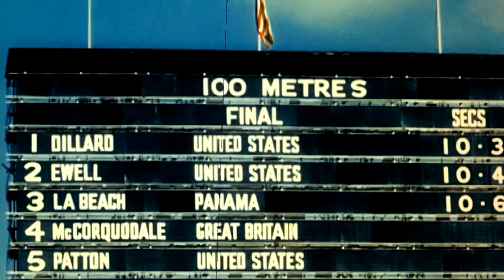Harrison Dillard - Collegiate Athlete Hall of Fame 2022 Inductee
Known affectionately as “Bones” due to his slight build, Harrison Dillard joined a fellow high school alum in being a legend in track & field. Stories tell that Dillard was encouraged by Jesse Owens – another graduate of Cleveland’s East Technical High school – with returning to college following serving in World War II.

Dillard indeed returned to Baldwin Wallace – in a way rarely seen, winning NCAA titles in the 120-yard and 220-yard hurdles in 1946 and 1947, becoming the last athlete with such a double-double.

A potential triple-triple for Dillard was cut short when he was ruled ineligible on the eve of the 1948 NCAA meet. His entire 1948 season seemed similarly doomed, when he failed to qualify in the 110 hurdles. Dillard, however, made the team in the 100 meters and won his first individual Olympic gold medal.